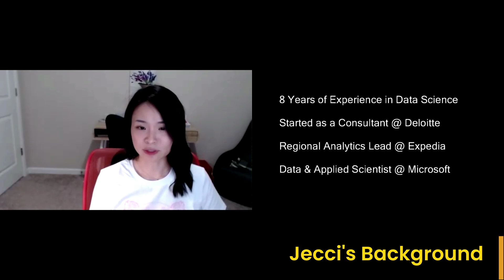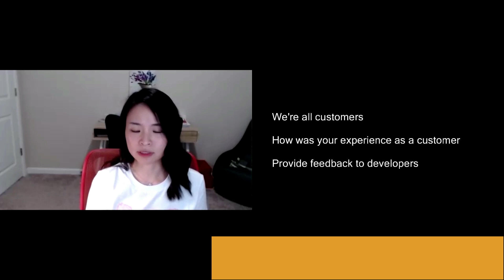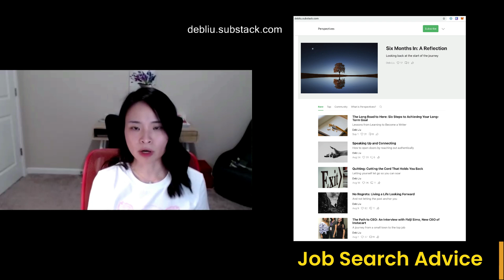How to Advance Your Data Science Career? Insights from a Facebook/Meta Data Scientist!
My friend Jecci recently joined Facebook as a senior data scientist. In this video, I’ve invited her to share her job search process as well as her experience transitioning from the consulting industry to the tech industry.

Jecci will share how she prepared for interviews, what resources she recommends, and other interview tips and strategies she found helpful.

 Contents of this video:
00:00 Introduction
01:04 Jecci’s Background
02:30 Consultant vs Data Scientist
04:23 From Management Consulting to Tech
05:44 Preparing for Mock Interviews
08:04 Finding People Doing Mock Interviews
09:26 Tips on Doing Mock Interviews
10:52 Developing Product Sense
13:14 Job Search Advice from Jecci
14:54 Career Advice from Jecci